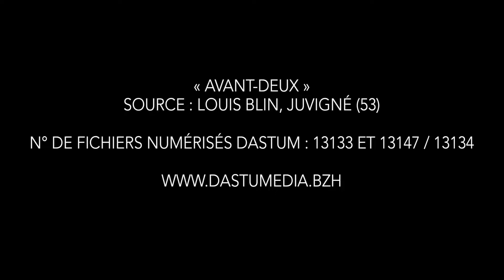La Bouèze - Instants Trad - Emmanuelle Bouthillier - Avant-deux à Louis Blin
Dans cette collection, La Bouèze invite des musiciens d'horizons différents à faire vibrer le répertoire de Haute-Bretagne. Ces captations d'instants bruts seront l'occasion de rendez-vous réguliers.
Filmé à la ferme des Gallets de Rennes en octobre 2021.

Emmanuelle Bouthillier - Violon

“Avant-deux”
Source : Louis Blin, Juvigné (53)
N° de fichiers numérisés Dastum : 13133 et 13147 / 13134

@LaBoueze - Octobre 2021